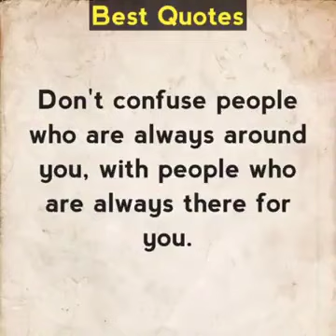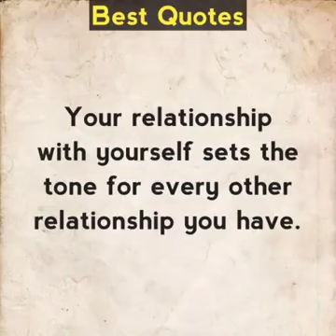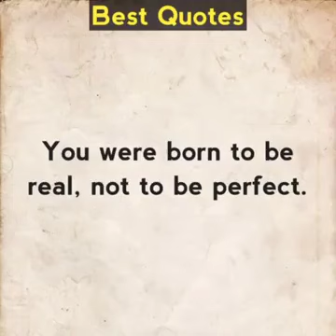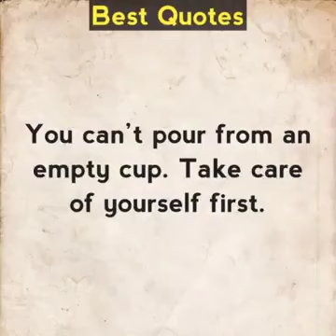Quotes about Yourself that inspire life lessons